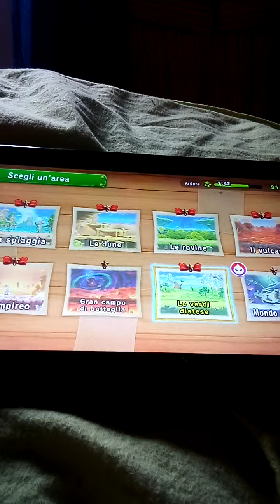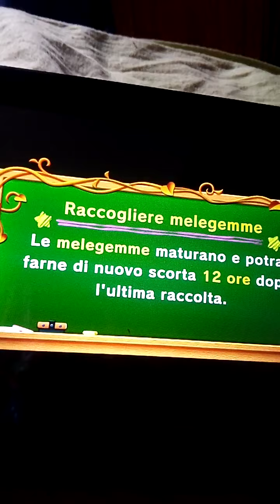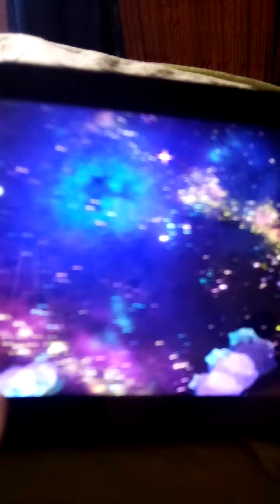super Kirby Clash Deluxe parte 1 faccio due missioni